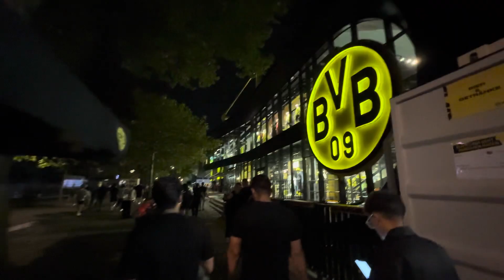DZAJA TE DIKA E MBAPPE UZIVO! Germany vs France Vlog 🇫🇷🇩🇪⚽️